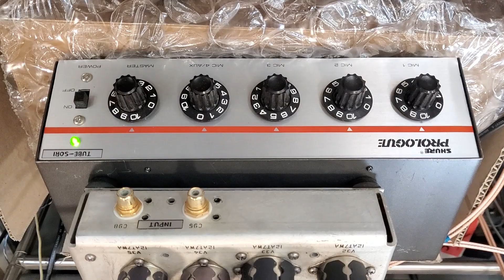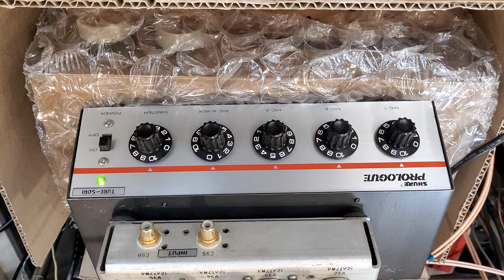트랜스 LCR 포노앰프 / Sound comparison test for each phono amplifier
포노앰프의 정점을 향하다..

마라즈7형 포노앰프  나름 잘 튜닝된 포앰프와 7형 회로를 변경 업그레드하여

최대한 음질을 좋게한 포노앰프... 한때는 자가용으로 오래 사용한 포노..

그리고 LCR 트랜스 결합형 포노앰프... 3가지 기기로 테스트 해봄.